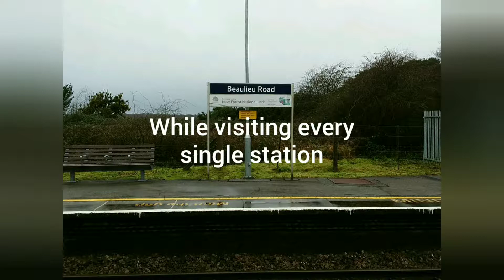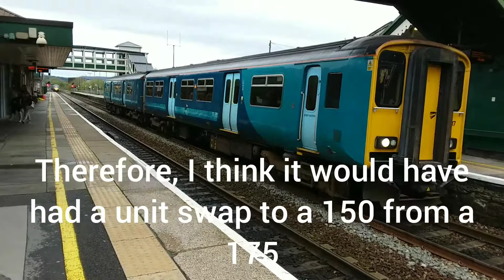Trains At Bridgend (26/10/2019)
Welcome to the latest video in Wandering, and today I am at Bridgend on the South Wales Mainline, and today we shall see services from Transport for Wales and Great Western Railway.

The next episode of Wandering will come from Milton Keynes Central, so please do check out my video from there once it has been released.